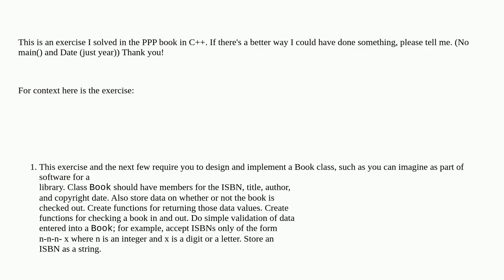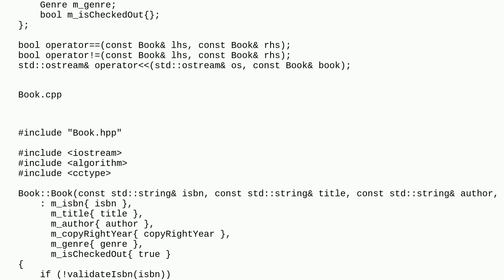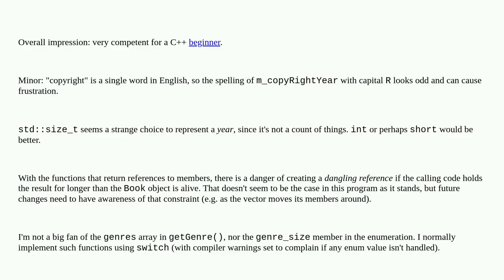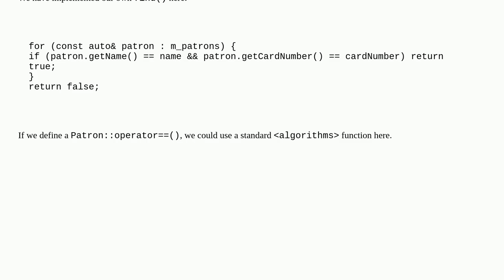Codereview: Simple Model of Library, Books, Checkout, Patrons and Fees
Simple Model of Library, Books, Checkout, Patrons and Fees

A special thanks goes out to the community

  c++ beginner